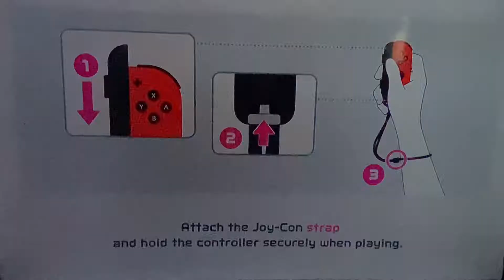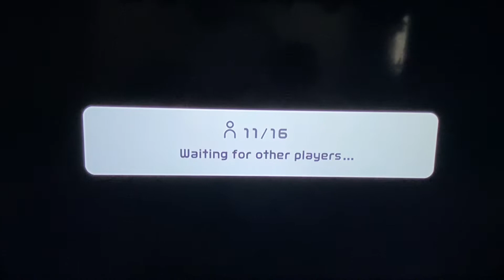switch sports but it’s just bowling.